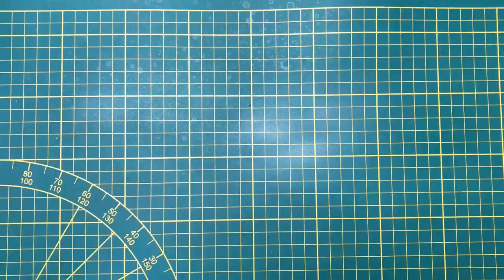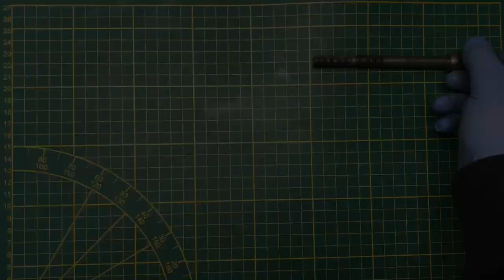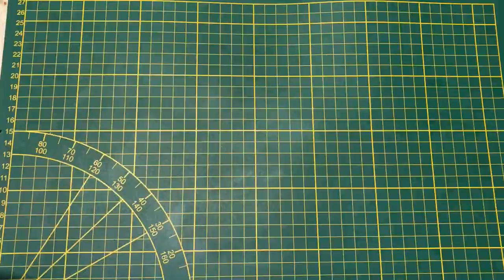RUSTY BIKE WHEELS RESTORATION - step by step ZZR Vintage Bicycle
Restoration junk rusty destroed wheels from vintage bike.Complete process of renovation  this wheels and give second life.

Process:
Unassembly
Sanding
Painting
Polishing
Assembly

Restore old parts to their former glory!

I also invite you to INSTAGRAM to stay up to date!

Tools used to make:
IPHONE 7: Videos / Photos
INSHOT APP: video / photo / thumbnail editing

And